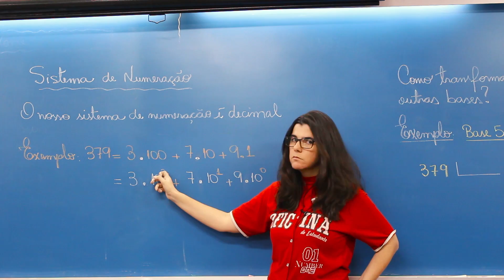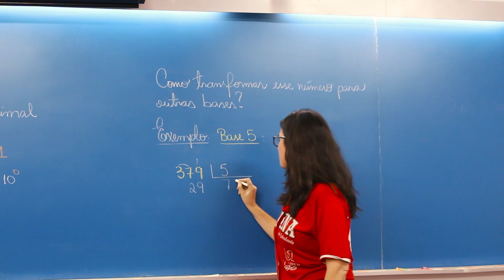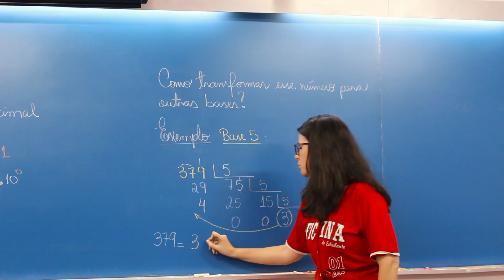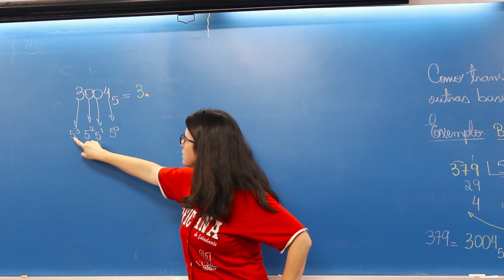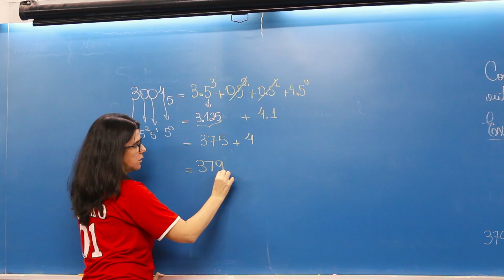Sistemas de Numeração - Como colocar em Base 5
OFICINA DO ESTUDANTE | VIDEOAULA DE MATEMÁTICA:
➨ Nesta aula veja com a professora Solange como colocar um número em base 5